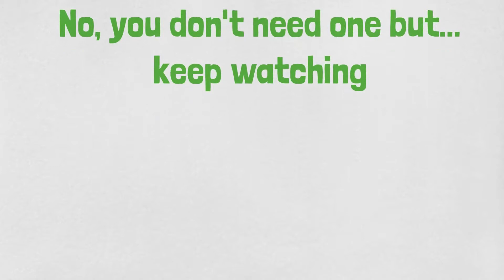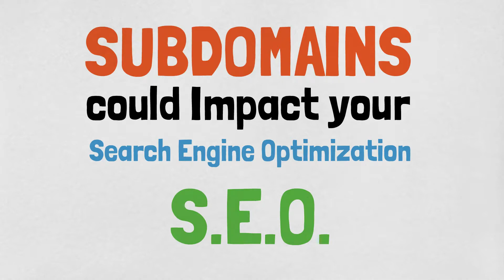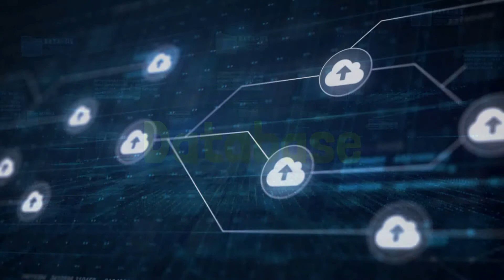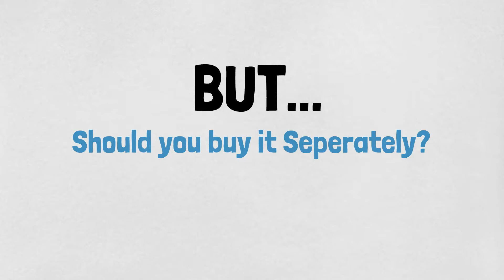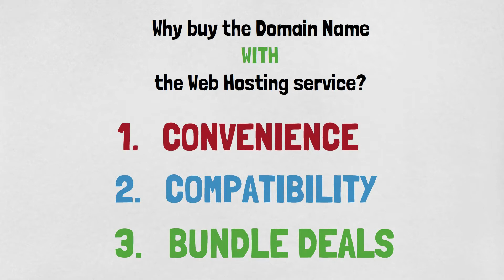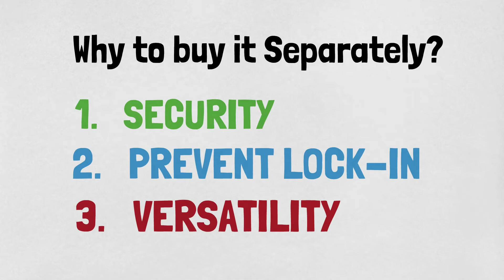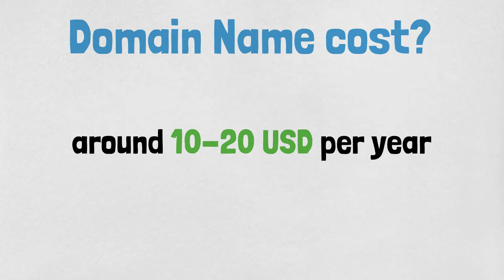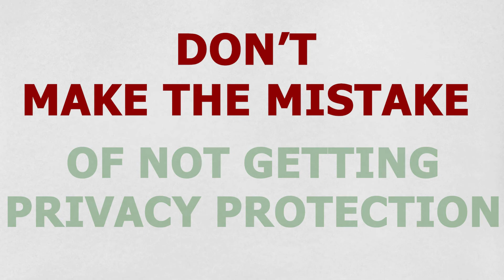What is a Domain Name | Things you should know before buying a Domain Name (Beginner's Guide)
There are two things that you are going to need to create a blog or website for your online business. And the first thing you are going to need is a Domain Name but there are important things you need to know before making that purchase. Let's Explore it together.

0:00 - Intro
0:41 - What is a Domain Name?
1:13 - Do you need a Domain Name to make a website? Subdomains
2:59 - Domains, Registrars, Registries... Oh My...
4:07 - How to buy a Domain Name
4:21 - Purchase with Hosting service or Stand-alone?
6:43 - How much does a Domain Name cost?
7:41 - Privacy Protection | WhoIs Protection